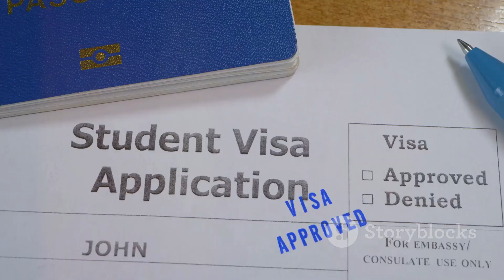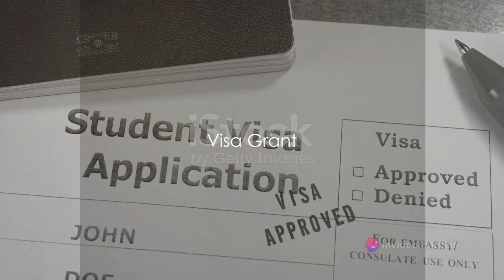Journey to Down Under: A Complete Guide to Australian Student Visa